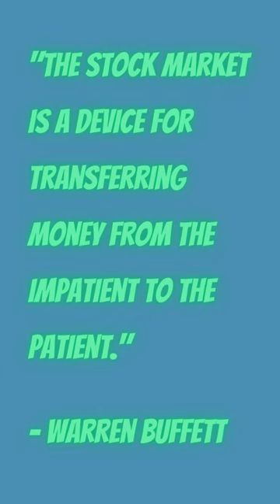Vintage Coffee & Beverages Ltd.: A Legacy of Flavor#youtubeshorts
Hello Everyone (Good Morning / Good Afternoon / Good Evening),

Vintage Coffee & Beverages Ltd.: Your One-Stop Shop for All Your Coffee and Beverage Needs
Vintage Coffee & Beverages Ltd.: Brewing Up Success: A Company Profile
Vintage Coffee & Beverages Ltd.: The Art of Coffee Making
Vintage Coffee & Beverages Ltd.: Your Daily Dose of Coffee Inspiration

Recent news:

Vintage Coffee & Beverages Ltd. launches new line of organic coffee beans (October 10, 2023)
Vintage Coffee & Beverages Ltd. expands distribution to new international markets (September 26, 2023)
Vintage Coffee & Beverages Ltd. partners with leading e-commerce platform to reach wider audience (September 12, 2023)
Vintage Coffee & Beverages Ltd. reports strong financial results for the quarter ended June 30, 2023 (August 22, 2023)
Vintage Coffee & Beverages Ltd. receives prestigious industry award for innovation (July 31, 2023)

penny stocks
dividend stocks
share market tips analysis
How to Invest in the Stock Market for Beginners

Please watch the video completely and ask Questions in the Comment box Also you can suggest to us which video subject want in the next video.

Use your discretion and your Financial Advisor before investing.
The channel would not be responsible for any financial gain as well as
for losses. I am not SEBI registered.